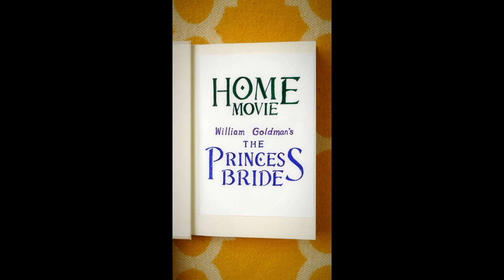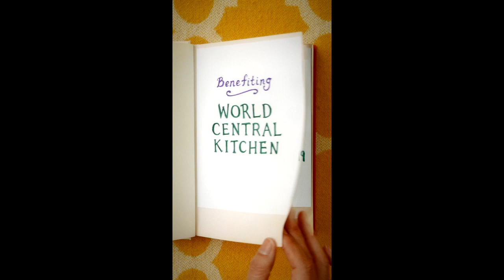Home Movie: The Princess Bride I HATE TO DIE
Home Movie: The Princess Bride

‘Home Movie: The Princess Bride’ is a homemade fan film dedicated to one of the most iconic movies of all time. Shot entirely on cell phones, from the safety of their homes, an ensemble of today’s most talented entertainers bring you a scrappy new version of the old classic. Tackling some of the most joyous scenes in cinema history, this diverse cast of characters will surprise and delight during a time we need it most.

New episodes of ‘Home Movie: The Princess Bride’ will be released daily, Monday - Friday, until all 10 episodes are complete. Final episode debuts July 10.

BENEFITTING WORLD CENTRAL KITCHEN
Created to benefit World Central Kitchen and bring a moment of joy to Princess Bride fans. 100,000 meals have been donated by Quibi to feed those affected by Covid-19

CREDITS
Director / Executive Producer: Jason Reitman
Executive Producers: Erica Mills and Jason Blumenfeld
Executive Producers for Gunpowder & Sky are Van Toffler, Floris Bauer and Barry Barclay.
Special Thanks: Lyn and Norman Lear, Mark Knopfler